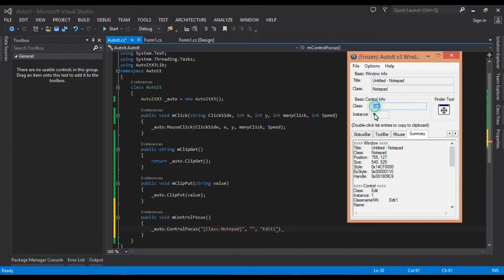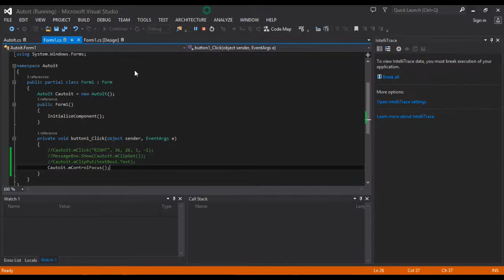Control Focus using Autoit on c# (Tutorials Automation Programing)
This video Tutorials describes How to use Control Focus using Autoit on c# (Tutorials Automation Programing).